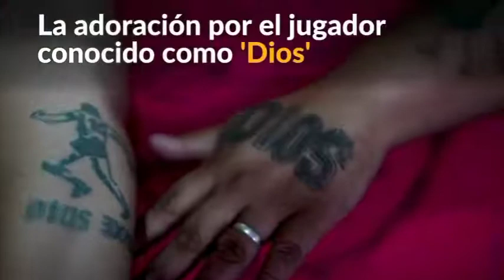Leonardo Benassatto | Maradona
Vídeo Reportagem de nosso associado Leonardo Benassatto, selecionada para a 15ª Mostra Anual de Fotojornalismo ARFOC-SP.